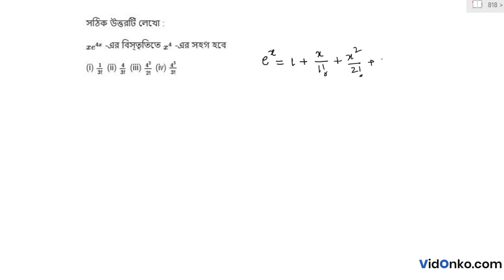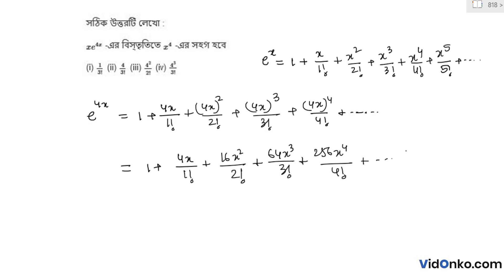WBCHSE Higher Secondary 12th Class Mathematics Question Paper 2013 Solution - Question A.1.(a)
Check Free Maths video solution in Bengali for 2013 Higher Secondary questions. Get the answer for question A.1.(a) of Class 12 Higher Secondary 2013 conducted by West Bengal Council of Higher Secondary Education (WBCHSE).